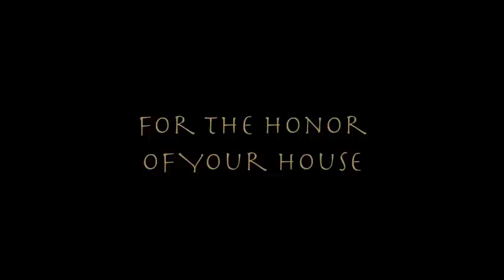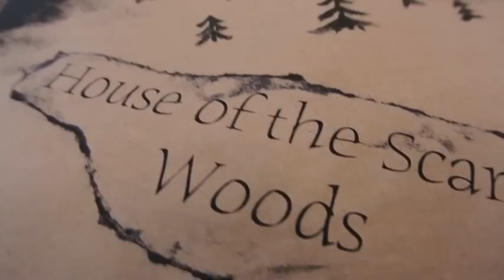Conquest of the Realm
O'Neill Middle School's Winter Literacy Game promo trailer.